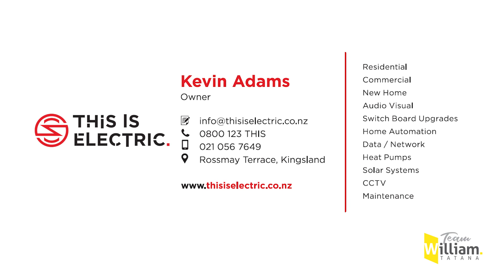Kevin Adams - Licensed Electrical Contractor on Solar Installation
Today we interview Kevin Adams from This is Electric on Solar Installation in a residential situation and its benefits.